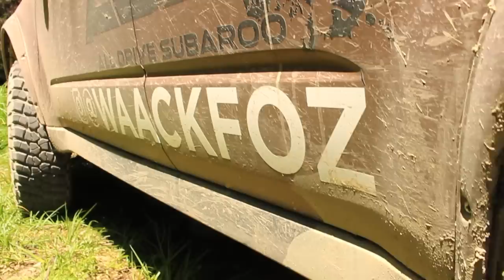Lifted Forester Crew take on muddy tracks!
In this video I meet up with some lifted foresters and we tackle the muddy tracks at Neerim South. The foresters are pushed to their limits and everyone gets recovered at some point! Also check out the boys on instagram @paddy_poo and @waackfoz

This Video Is Made Possible By Our Amazing Fans!